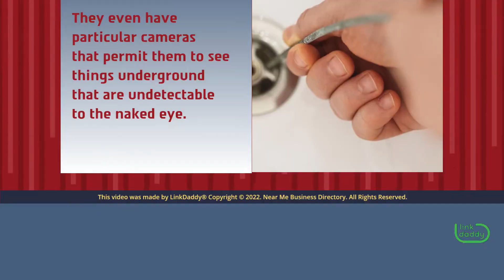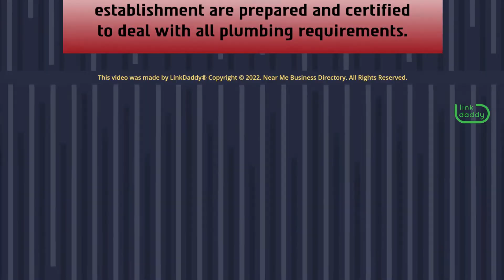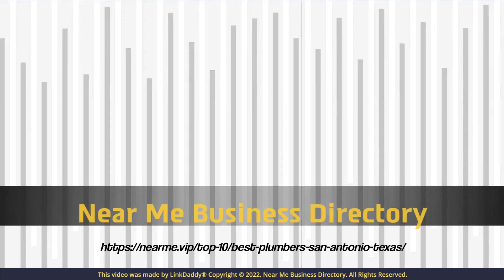Near Me Business Directory Helps San Antonio Residents In Locating Local Plumbers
Chapters
01:17 210 PLUMBER
01:34 Five Star Plumbing
01:54 Mr. Plumber Plumbing Co.
02:20 Caliente Plumbing, Heating, and Air
02:42 Evenflow Plumbing and Electrical
03:00 Ambition Plumbing and Drain Services
03:22 Bluefrog Plumbing Drain
03:43 1st Call Plumbing, Heating, & Air
04:15 Big City Plumbing, LLC
04:46 Anchor Plumbing Services

Top 10 Best Plumbers in San Antonio, Texas

Plumbing issues like small leaks can occasionally go undetected under walls, making it difficult for homeowners to find them. As a result, hiring a competent plumber becomes essential to avoid subsequent costly replacement and repair. The Near Me Business Directory lists experts with the training and expertise to identify leaks and make prompt repairs, saving money and preventing future plumbing catastrophes.

A top-notch plumbing system guarantees comfortable living conditions and the security of occupants. For maintenance and repair services, homeowners need a professional plumber or a plumbing firm close by. A knowledgeable plumber can give a wide assortment of services, for example, fixing water leaks, clearing slow or clogged drains, and diminishing calcium build-up in the water. In addition, they can fix or supplant the water heater and perform sewer services like sewer line installation and fix, sewer channel cleaning, and sewer direct substitution and fix. They even have particular cameras that permit them to see things underground that are undetectable to the naked eye. The Near Me Business Directory makes finding a local plumber easy for the residents of San Antonio.

Serving residential clients for over 40 years, 210 PLUMBER is a local plumbing company in San Antonio, Texas. With personalized and cost-effective solutions designed to meet customers' expectations, the firm offers installations and repairs.

At first, leaks are not awful events. However, when a leak is not dealt with accurately as soon as it starts, it can bring about more awful issues like imploding dividers and plotting molds. Consulting a dependable business like Five Star Plumbing can be an excellent solution to leaks and other plumbing issues. Founded in 1977, Mr. Plumber Plumbing Co. is another proficient plumbing service for the residents of San Antonio. Since 1990, Mr. Plumber has led the city in plumbing services and gave clients cleaner water through water softeners and Reverse Osmosis water filtration systems. The amicable professionals at this establishment are prepared and certified to deal with all plumbing requirements.

Plumbing, HVAC, or hot water services are general necessities for every home and business in the San Antonio region. Caliente Plumbing, Heating, and Air delivers cost-effective support, fix, and installation solutions. In order to offer master services at a reasonable cost, the business follows moderate strategic approaches and a tight fiscal policy.

Evenflow Plumbing and Electrical offer residential and commercial ace electrical, master plumbing, and HVAC services. Their facilities include home re-piping, tankless water heaters, water softeners, supply line leaks, waste disposal replacement, and more. Delivering similar solutions, Ambition Plumbing and Drain Services has been in the plumbing service field for 21 years. Its founders strongly believe in extraordinary quality work at a fair cost. For this reason, the company pricing is not run off a flat rate program but on a cost book explicitly made, to be honest with each customer.

Serving clients 24 hours a day, seven days a week, 365 days a year, Bluefrog Plumbing Drain is focused on consumer satisfaction. The team members at this firm are prepared in customer service alongside their technical training. Residents of San Antonio can call them to plan on-time service.

1st Call Plumbing, Heating, & Air's ownership team, John and Anne Aramendia, have served San Antonio, TX, and the surrounding region for over 29 years. Through hard work and commitment, they built an imposing reputation in the business and the community. Today, 1st Call Plumbing, Heating, and Air attempt to procure and maintain the trust earned from this reputation. To do so, they offer a complete range of plumbing and HVAC services to San Antonio and surrounding region residents and businesses.

Big City Plumbing, LLC offers a wide range of affordable, essential, and helpful services as a business and residential plumbing contractor.

Anchor Plumbing Services can quickly solve the most complex plumbing problems, from water softeners and heaters to removals and faucets.

The Near Me Business Directory is a reliable online resource for finding professional plumbers in San Antonio.

Looking for a 5 Star plumbing company to handle your plumbing requirements?
Near Me Business Directory - 5 Star Businesses for 5 Star People.